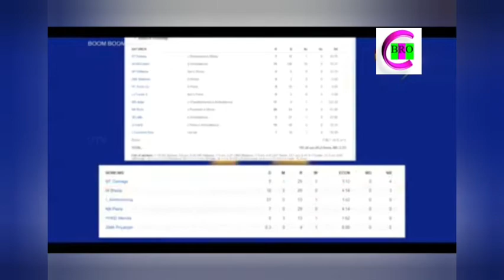Mohamed Shiraz- Sri Lanka national player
This video made for Sri Lankan cricket youngers.